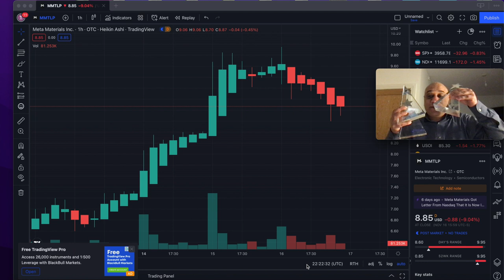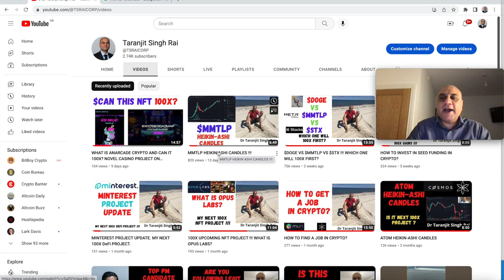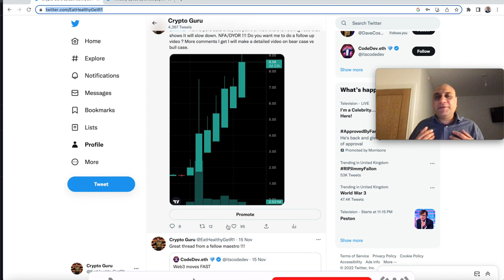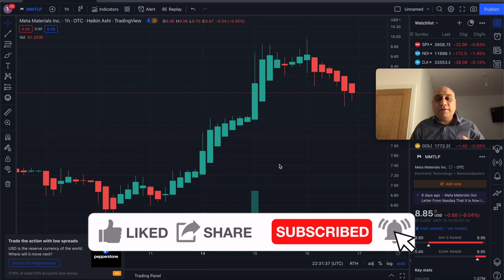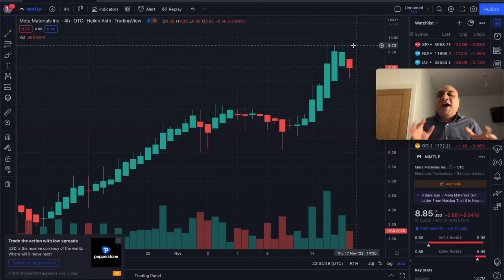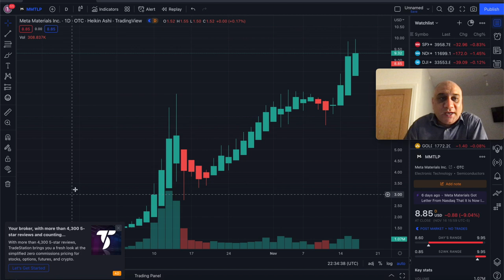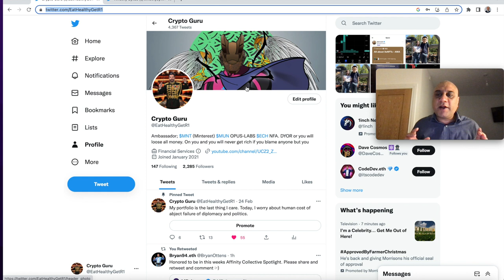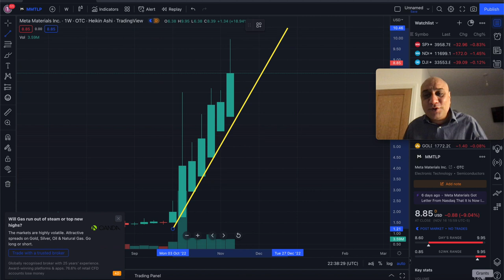$MMTLP BULL CASE VS BEAR CASE. WHO WILL WIN?